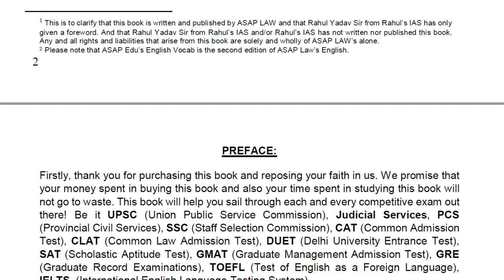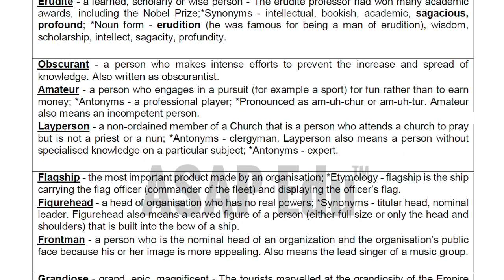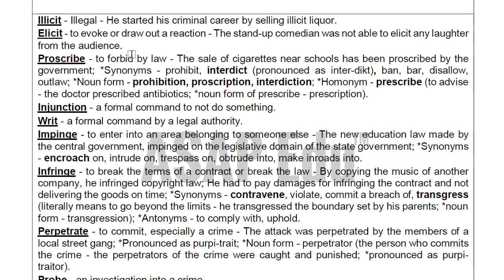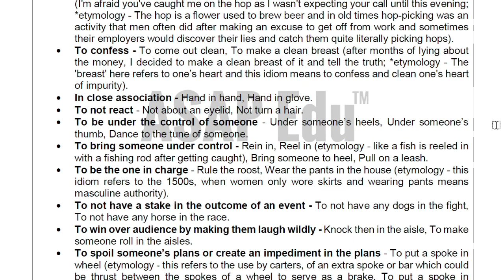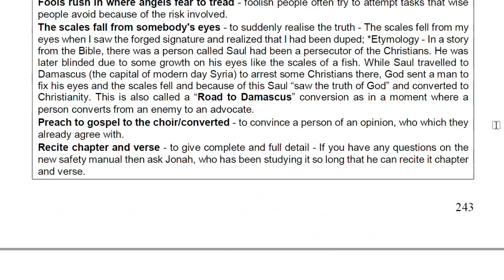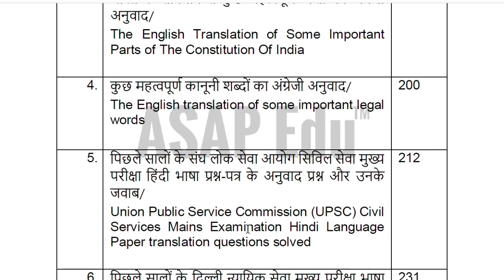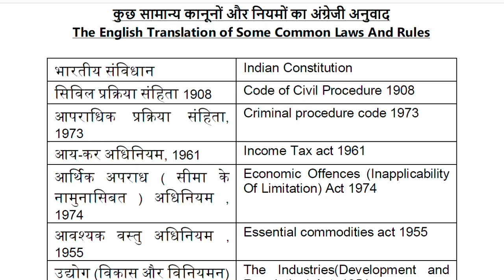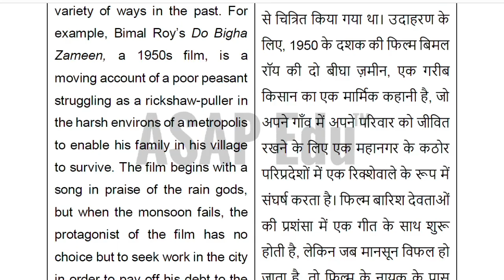Best Books - English & Hindi - for competitive exams is back in stock!